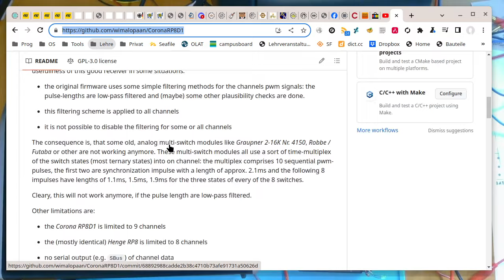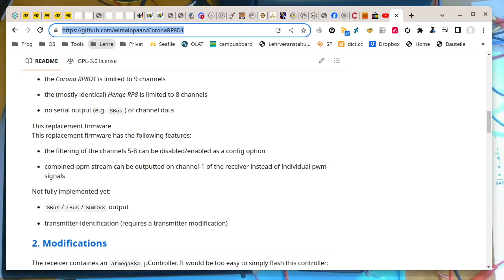OpenTx weekly Folge 113: Schaltmodule am Scan-Empfänger Corona RP8D1 (mit alternativer Firmware)